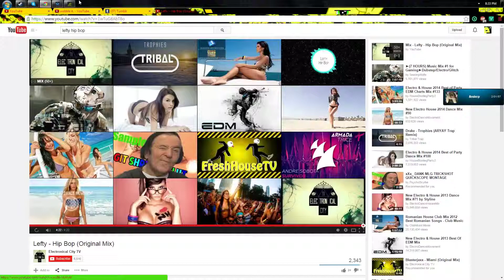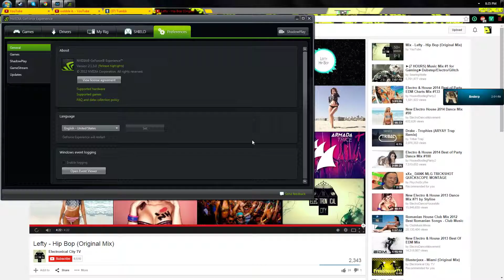How to kill tyl regor fast